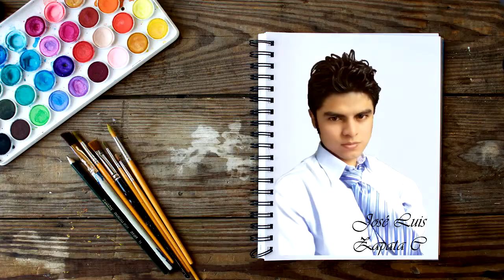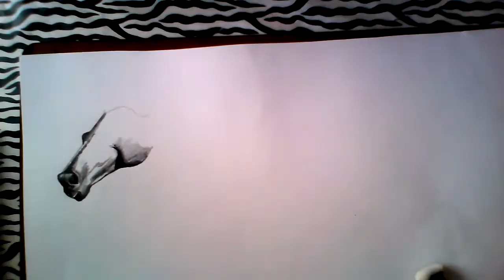Dibujo de un caballo a lápiz |HD| Drawing of a horse in pencil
Descargar mi dibujo de forma gratuita a 400 ppp (unidad de medida de impresión)
Acerca de los materiales:
( ͡° ͜ʖ͝°) En este vídeo uso como materiales lápiz 6B, HB. Un borrador para dar el brillo encima del lápiz, un trozo de algodón para difuminar el lápiz y una cartulina  A4.
Otra cosa es que el lápiz 6B o el carboncillo aveces chocan con la mano y ensucian la hoja, me paso aquí.
(͡ ° ͜ʖ͝ °) In this video I use as materials pencil 6B, HB. A draft to give the shine on the pencil, a piece of cotton to blur the pencil and A4 paper.
Another thing is that the pencil 6B or charcoal sometimes collide with the hand and dirty the sheet, I spend here.
El caballo ​​es un mamífero perisodáctilo domesticado de la familia de los équidos. Es un herbívoro solípedo de gran porte, cuello largo y arqueado, poblado por largas crines.

Nombre científico: Equus caballus
Promedio de vida: 25 – 30 años
Periodo de gestación: 11 – 12 meses
Masa Corporal: 380 – 1,000 kg (Adulto)
Velocidad: 40 – 48 km/h (Al galope)
Clase: Mammalia